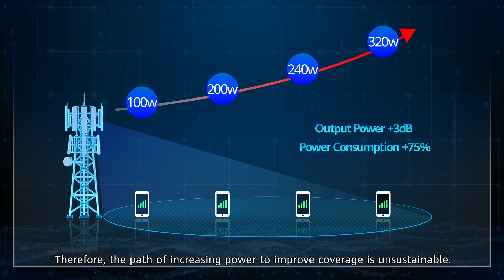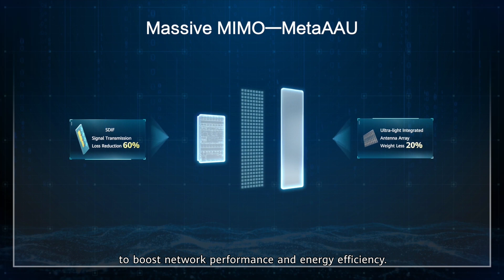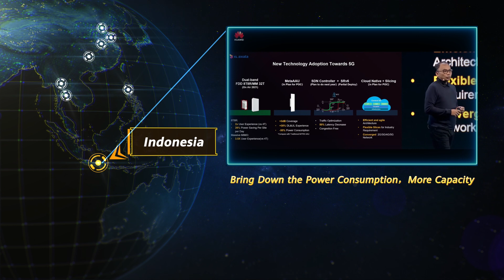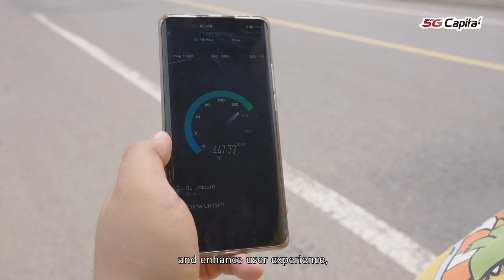MetaAAU opens a new path for Massive MIMO to boost both network performance and energy efficiency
To enhance coverage, traditional base stations have to increase their transmit power.
A 3 dB higher transmit power will lead to power consumption increasing by 75%.
Therefore, the path of increasing power to improve coverage is unsustainable。
Watch the video and find out how we combat this.